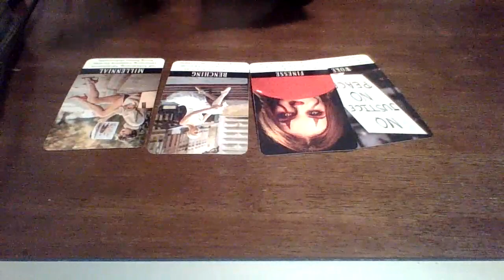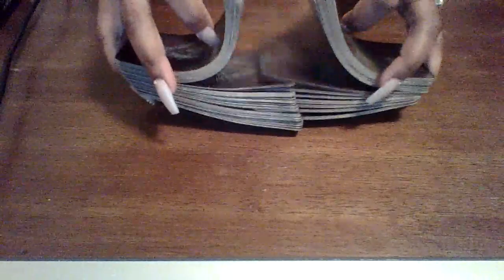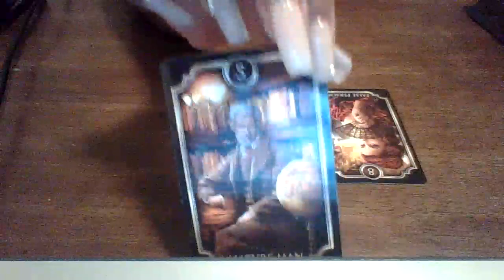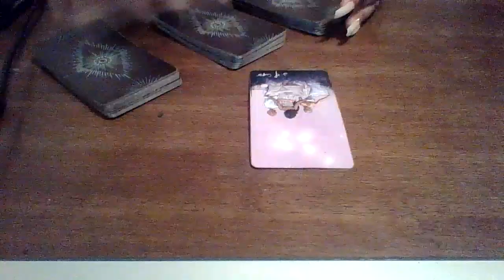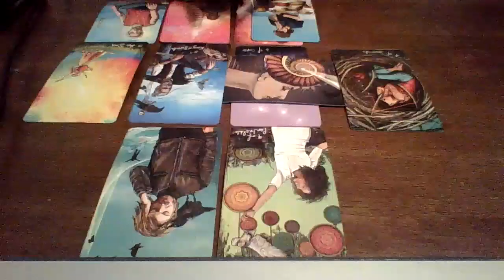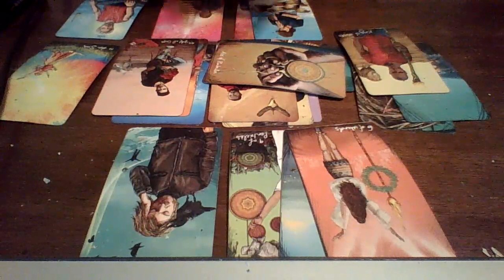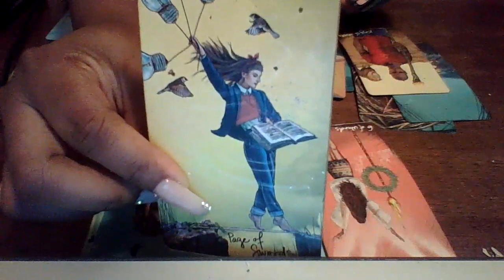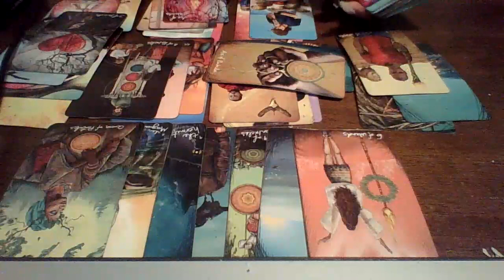COPYCAT ENERGY: He Settled For The Watered Down Version Of Divine Feminine...Studying You